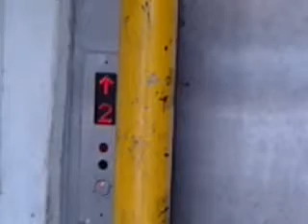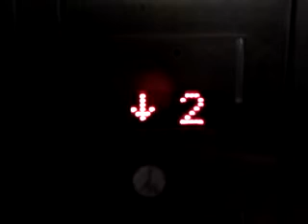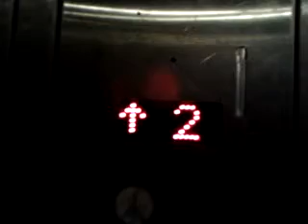Schindler Traction Freight ( n°4 ) elevator @ La Part-Dieu Mall, Lyon, France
2023 edit: This elevator might have been removed since there is a new shopping floor replacing the top floor parking garage.
Technical information
* Manufacturer : Schindler
* Model : Oxo
* Capacity  : 1600 KG / 21 Persons
* Installed in 1976, modded in the 1990s